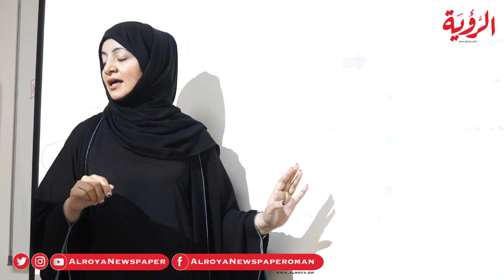بالتعاون بين "الرؤية" و"أوريديو" "محو الأمية الرقمية للمرأة العمانية الريفية"